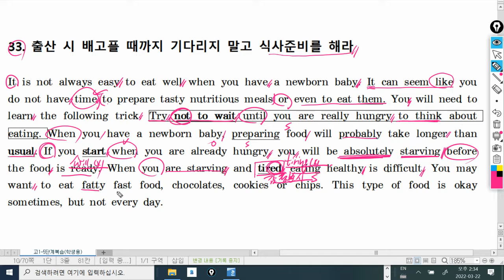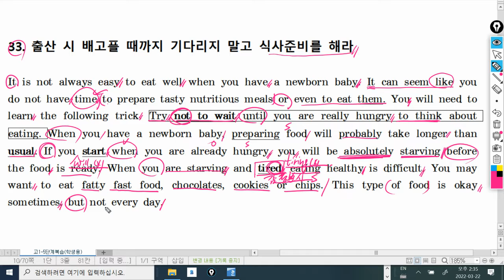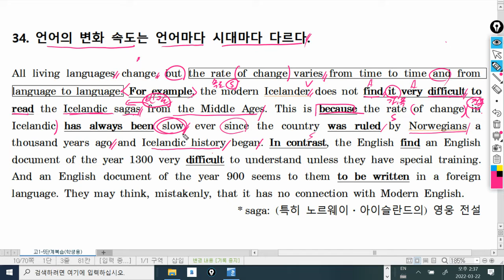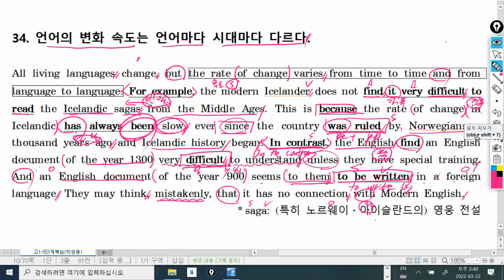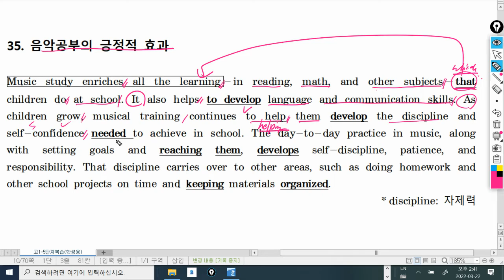2015년 3월 고1 (33번-35번)